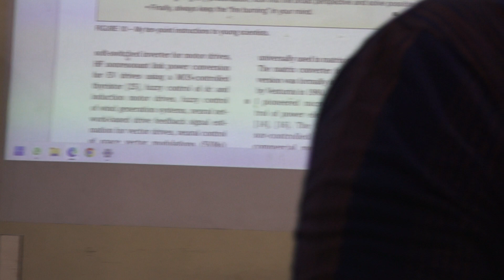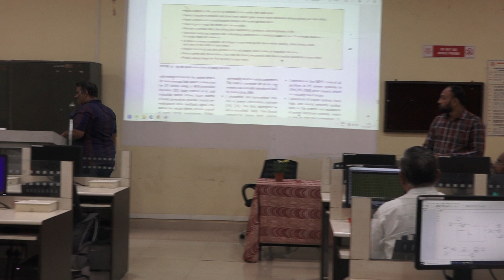ATAL FDP Session 5: Part 9: Motor Drive and Control strategies for EV